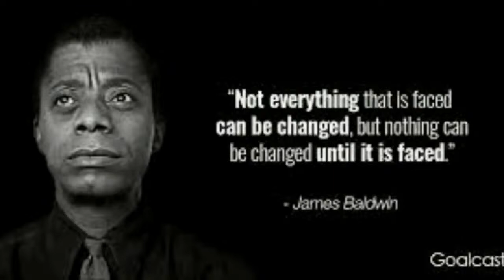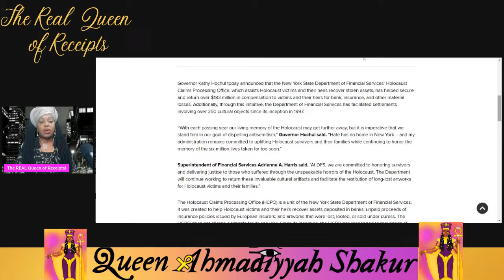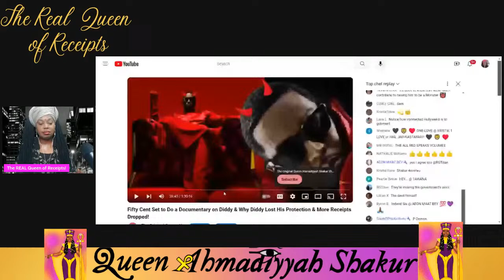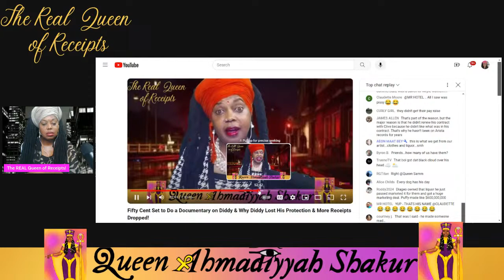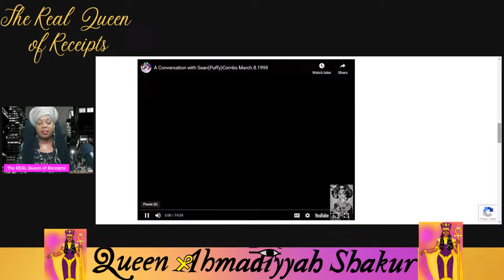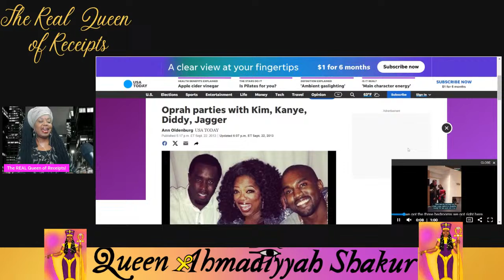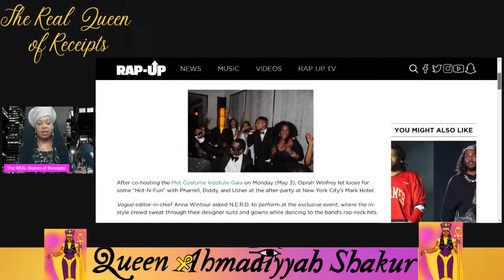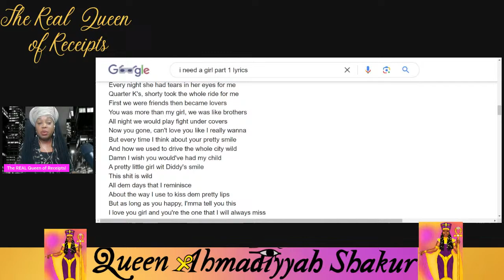Oprah's Partied W/ Diddy for Decades & Diddy Was Grooming Yung Miami to Be Just Like Oprah!